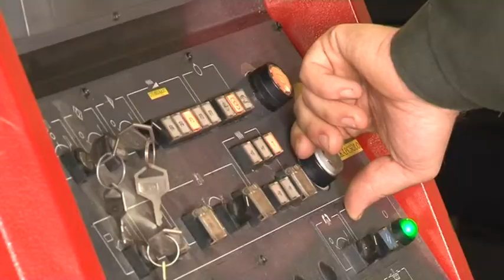Cafeteria - a változások egy része érzékenyen érinti a munkavállalókat. 20190110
Már látszanak a tavaly novemberi cafetéria átalakítás hatásai – ezt mondja a Tolna Megyei Kereskedelmi és Iparkamara elnöke. Fischer Sándor szerint a változások egy része érzékenyen érinti a munkavállalókat, amire a megoldás a bérek további emelése lehet.